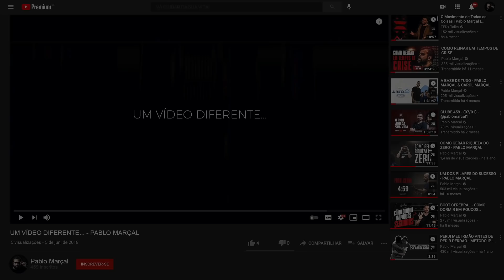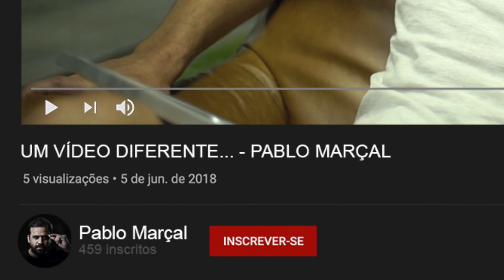COMO CRESCER INSCRITOS NO CANAL | MILHÃO NO YOUTUBE | PABLO MARÇAL (VÍDEO 1/7)